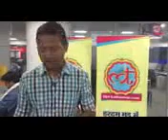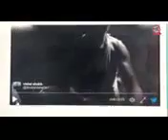लगता है नीतीश कुमार का DNA ही खराब है